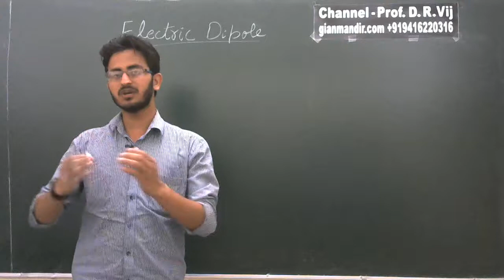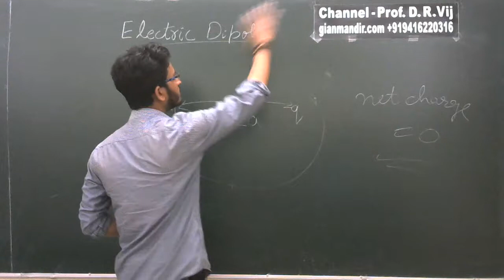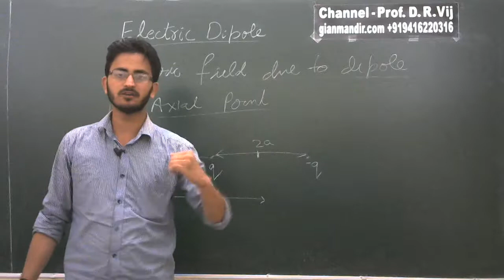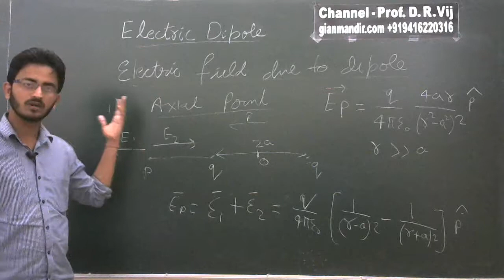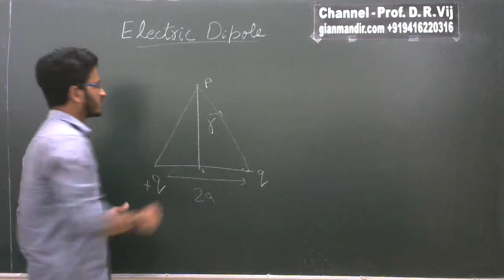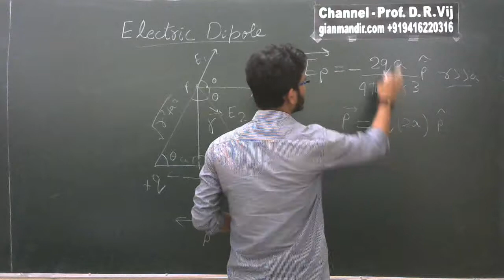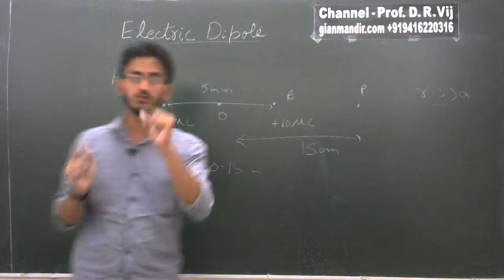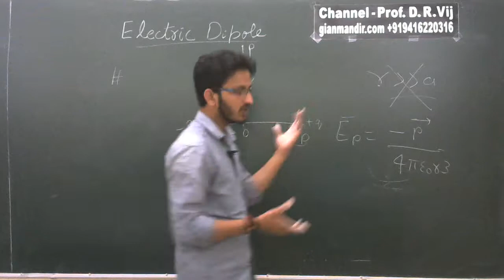XII Physics | Electrostatics | Electric Dipole by Himanshu Sir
Electric Dipole
Electric Field due to Electric Dipole